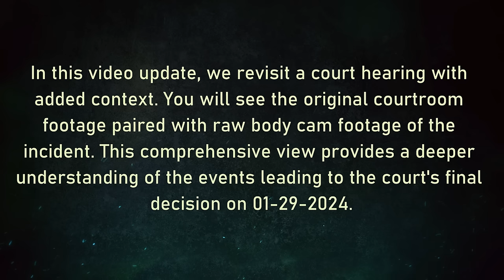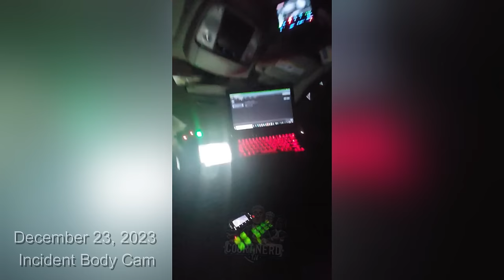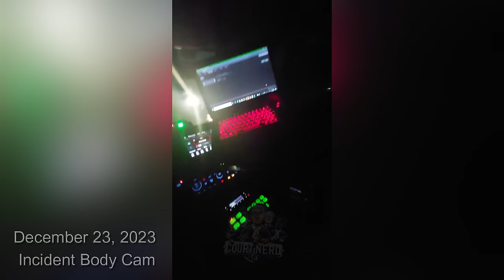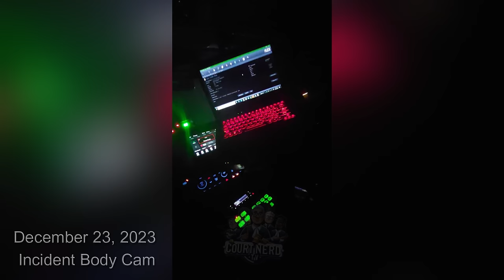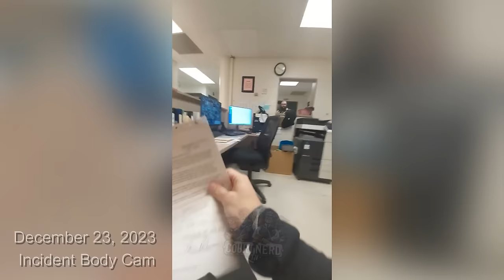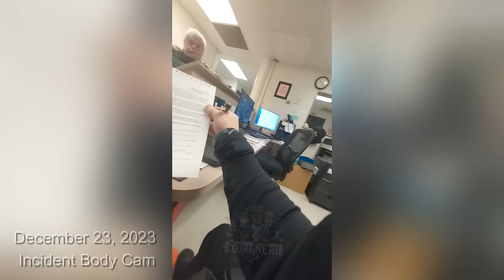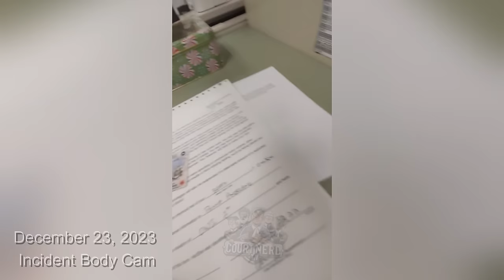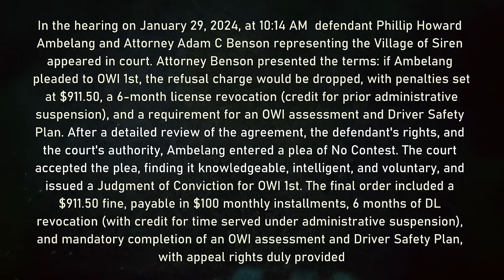Pro Se Defends Refused to Officer and SHOCKED He Lost His Case!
Elderly Driver's OWI hearing in which he refused to blow.  His license is about to be revoked and he claims the officer's testimony is incorrect during the OWI court case.   Judge Mogan does everything she can but it appears the body cam footage will tell all.

CHAPTERS:
0:00 - OWI Refusal Hearing: Opening Statements
0:59 - OWI Refusal Hearing: Traffic Stop
3:06 - OWI Refusal Hearing: Dispatch Call
7:20 - OWI Refusal Hearing: Squad Car Backseat
10:58 - OWI Refusal Hearing: Jail Processing
14:57 - Arrest: Elderly Pro Se Perspective
21:55 - Jail: Updated Body Cam Footage
27:14 - Implied Consent Law Explained
31:48 - Jail: Repeat Footage
38:53 - OWI Trial: Officer Benson Direct Examination
42:38 - OWI Trial: Cross-Examination of Officer Benson
46:06 - Defendant Testimony: Elderly Pro Se Speaks
49:45 - Defendant Testimony: Continued
55:25 - Case Law: Ambling v. State Analysis
57:06 - Case Law: State v. Ambling Discussion
1:05:15 - Refusal Hearing: Conclusions
1:07:20 - Next Steps: Legal Proceedings Update

In this video update, we revisit a court hearing with added context. You will see the original courtroom footage paired with raw body cam footage of the incident. This comprehensive view provides a deeper understanding of the events leading to the court's final decision on 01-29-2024.